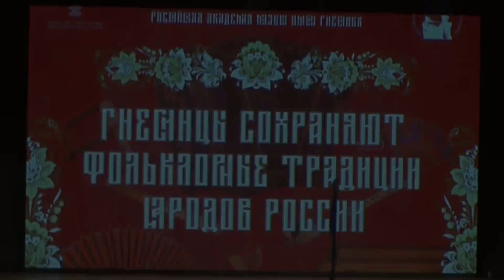Г.Шендерев."Русский танец".Степан Печайко, II курс КНИНР. Класс старшего преподаватель П. В. Уханова